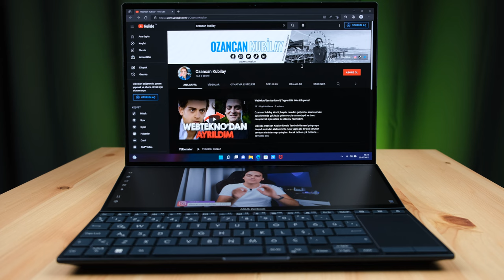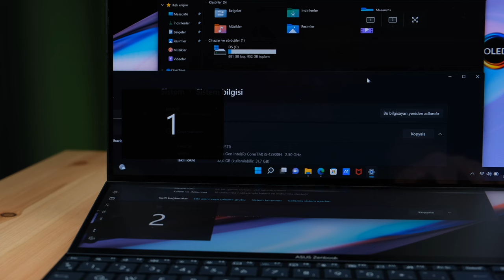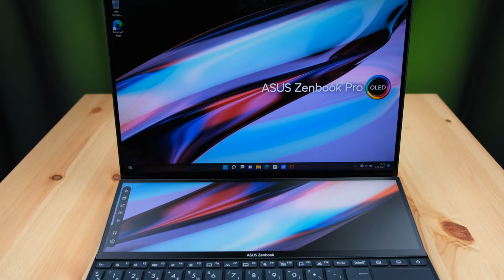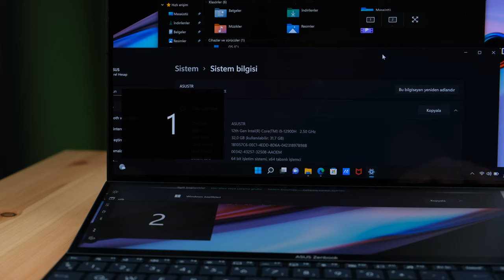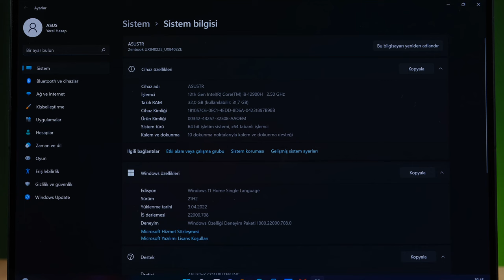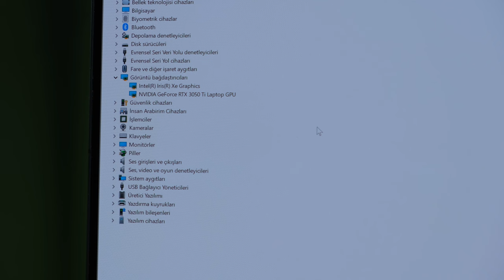Çift Ekranıyla Şaşırtan Dizüstü Bilgisayar! | Asus Zenbook Pro 14 Duo İnceleme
Asus Zenbook Pro 14 Duo inceleme videosunda Asus Zenbook Pro 14 Duo Oled özellikleri, fiyatı ve görüşlerimin yer aldığı incelemesi ile karşınızdayım. Asus Zenbook Pro 14 Duo Oled hakkında tüm merak ettiğiniz sorulara bu videoda yanıt veriyor olduğumu düşünüyorum. Asus Zenbook Pro 14 Duo hakkında tüm detaylara değindiğim bu videoda tarafsız bir şekilde bilgisayarı sizlere aktardım. Yorumlar bölümünden cihaz hakkında aklınıza takılanları sormayı unutmayın.

Asus Zenbook Pro 14 Duo'nun teknik anlamdaki doluluğunun gerçek hayattaki bize sunduğu performanstan, oyun testlerinden ve ısınma gibi konularından bu videoda sizlere bahsettim